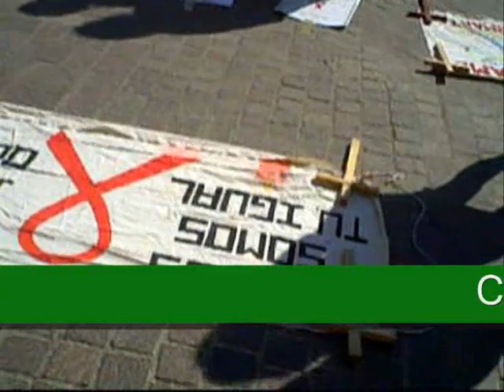Recuerdan a muertos de VIH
Con más de 1000 claveles, cientos de leoneses se unieron al recordar a los pacientes de VIH que han muerto a causa del estigma y la discriminación.